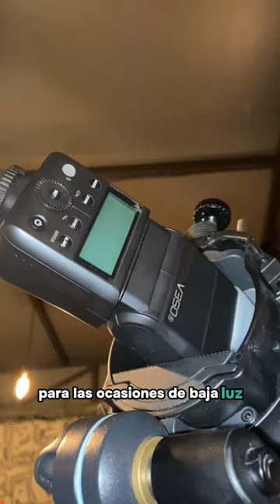Conoce este radio transmisor para elevar el nivel de tus fotos 🤯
Si quieres elevar el nivel de tus fotos, necesitas este radio transmisor de @godoxmexico 🤩Y tú , ¿prefieres utilizar el flash encima de tu cámara o fuera de ella ? 📸